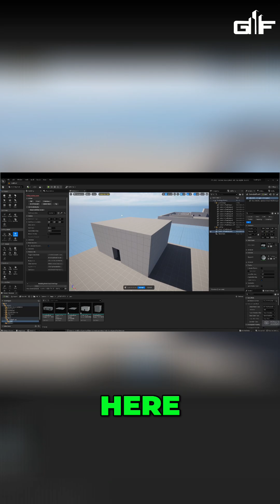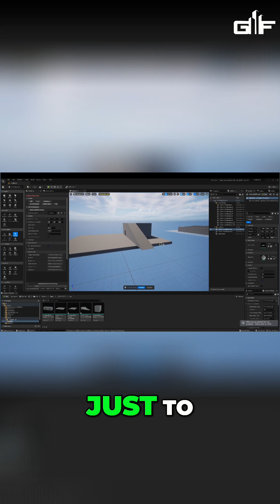UE5 Cube Grid: Make Ramps FAST! (Level Design)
Quick CubeGrid tip: select a face, use Corner Mode, drag two points down, and you’ve got an instant ramp for blockouts and traversal.